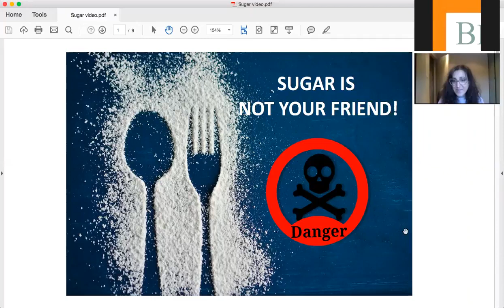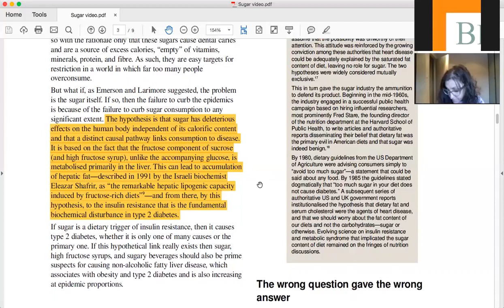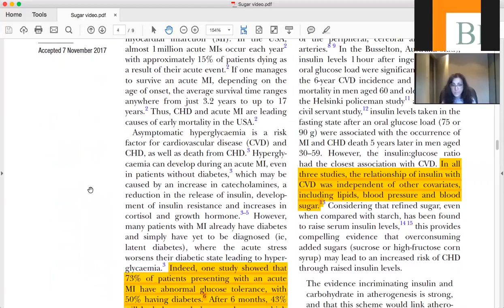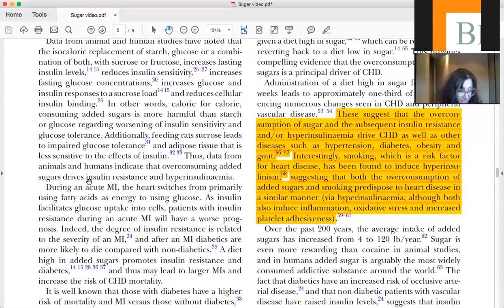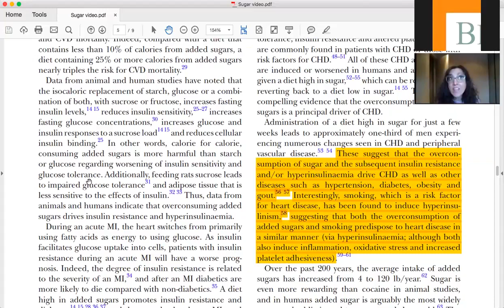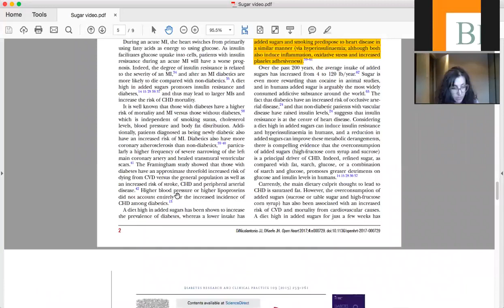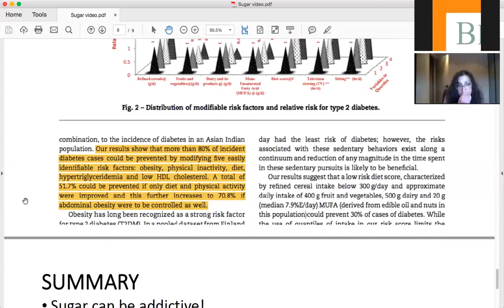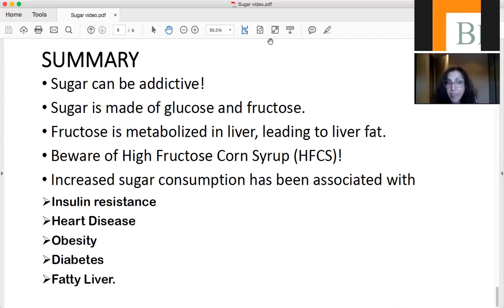Sugar Is Not Your Friend!